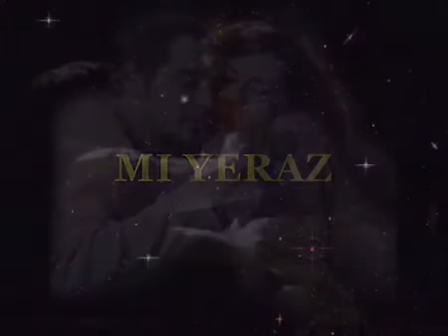ГАРИК ШАМЯН И МАРТИН ПОГОСЯН - МИ ЕРАЗ.mp4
ГРУЗИЯ РОССИЯ МУЗЫКА ВСЕХ СТИЛЕЙ СУРЕН ПОГОСЯН ЛЕВОН АВЕТИСЯН ГАРИК ОГАНЕЗОВ МАРТИН ПОГОСЯН АРКАДИЙ РАМАЗЯН ГАРИК ШАМЯН БОКА ШАХУНЦ ДАВИД ДАНИКО ШАВО АРМЕНЧИК АРМЕН АЛОЯН ТАТУЛ ТАТА АРМАН ОВАНЕСЯН АЙКО